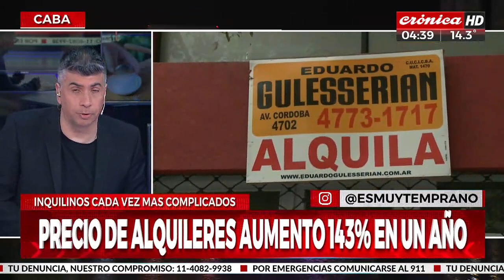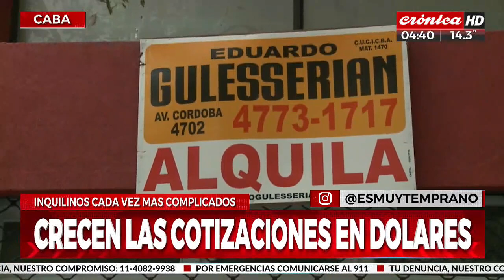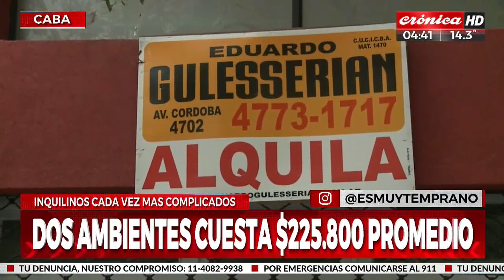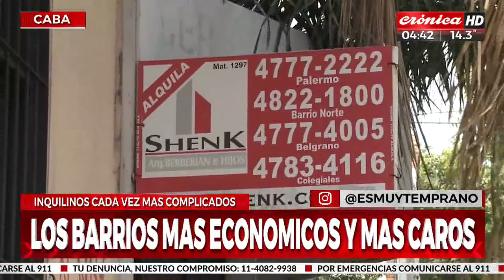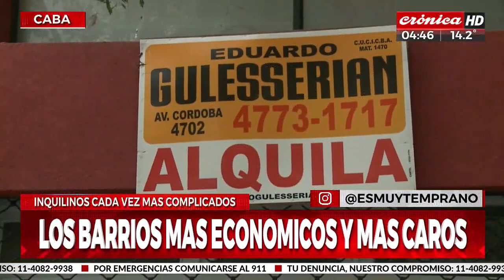¿Cuánto sale alquilar un departamento de dos ambientes en la ciudad?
En el marco de la Ley de alquileres que tiene en vilo a millones de inquilinos, de difundieron datos oficiales que revelan que los el precio de los inmuebles se incrementó un 143% en el último año llevando valor promedio de un departamento de dos ambientes a 225.000 pesos.
¿En que barrio se encuentran los más baratos? Enterate en este video.